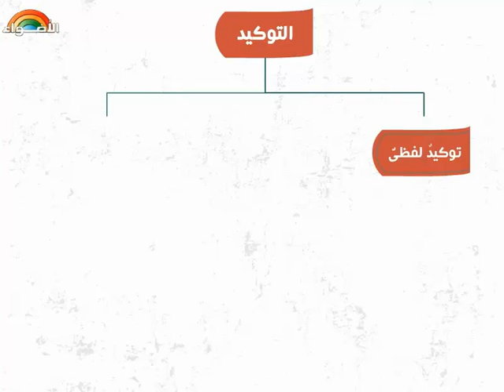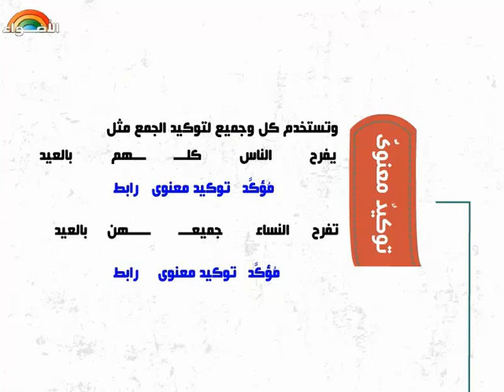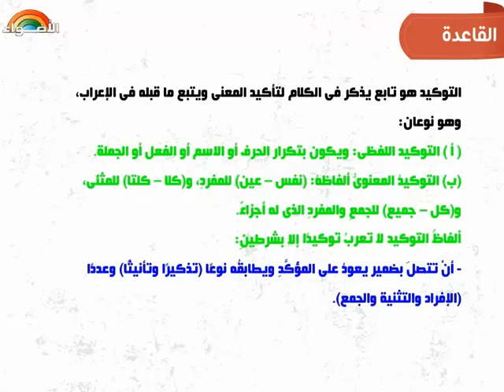قواعد نحوية - التوكيد الصف الثاني الأعدادي -الفصل الدراسي الأول